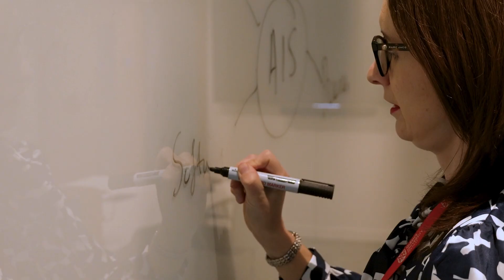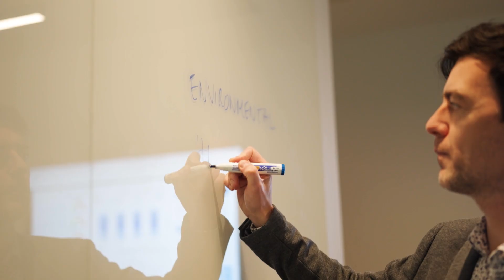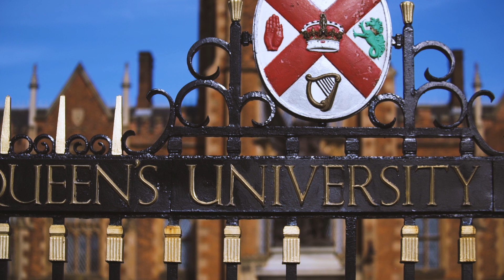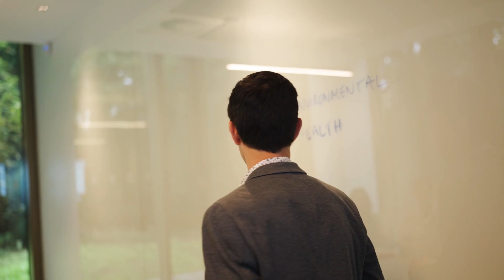MSc Accounting, Finance and Analytics – Queen’s Business School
Master accounting and finance while harnessing the power of data with our enhanced Master's programme. If you want to gain deep financial expertise and professional accounting exemptions, while developing the critical analytical skills for today's data-driven world, watch this video. Hear from students and academics providing key insights and benefits.